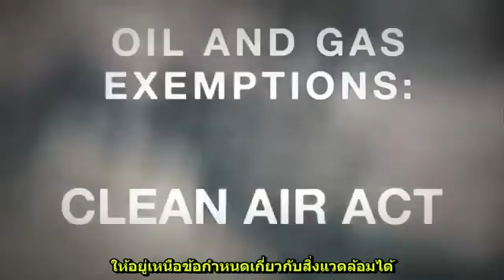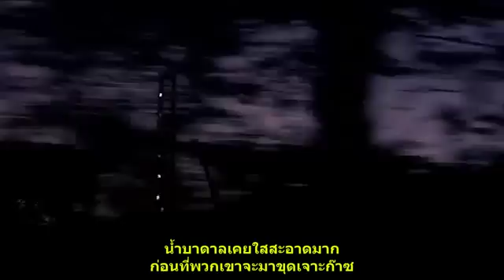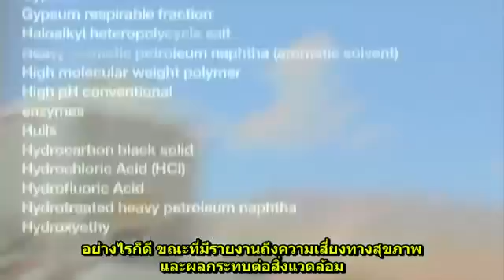GASLAND ซับไทย ผลร้ายจากการขุดแจาะแนวนอน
FRACKING หรือ Hydraulic Fracturing คือการทำลายโครงสร้างชั้นหินใต้ดิน เสี่ยงกับการปนเปื้อนสารเคมีและสารจากปิโตรเลียมสู้ระบบน้ำใต้ดิน ซึ่งส่งผลกระทบอย่างรุนแรงในหลายประเทศ แม้แต่สหรัฐอเมริกา (ขอบคุณผู้จัดทำและผุ้เผยแพร่)